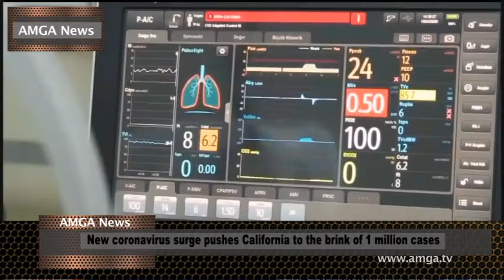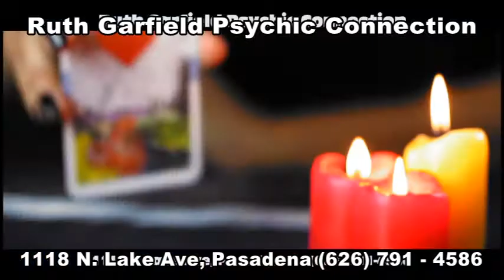AMGA News 11 11 20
* Կոնգրեսականները մտահոգություն են հայտնել Արցախի հարցում
* Ռուսաստանի հեզաճկուն պարը Ադրբեջանի հետ
* Նոր զարգացումներ Դադիվանքի շուրջ
* Ռուս զինվորականները վերահսկում են Լաչինի միջանցքը
* Արցախի նախագահն ասում է մեղավոր ենք բոլորս, դավաճանել ենք ազգովի